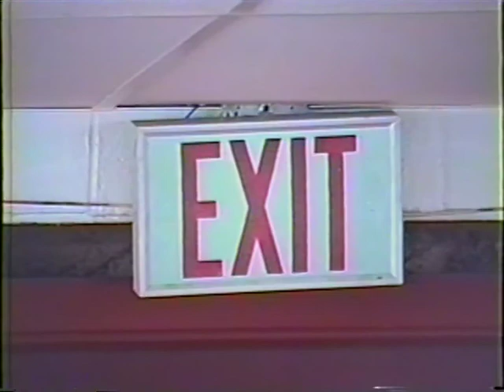Recording "Come Back to Me"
Exit Title 3